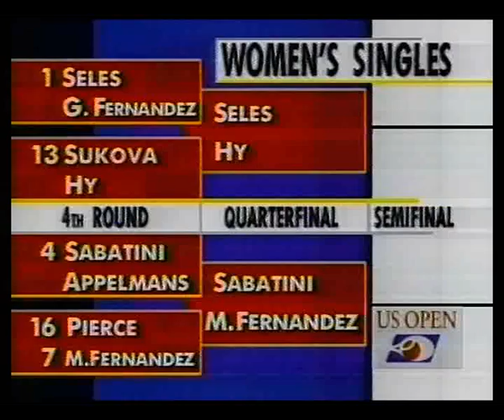Jim Courier vs McEnroe - US Open 1992 - 08/13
Jim Courier vs John McEnroe in US Open 1992 - 4º Round